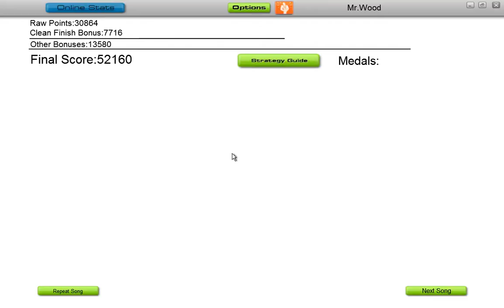[AUDIOSURF] Twilight Sparkle - Fighting is Magic OST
The song is Twilight Sparkle's stage theme for Fighting is Magic by RainbowCrash88.